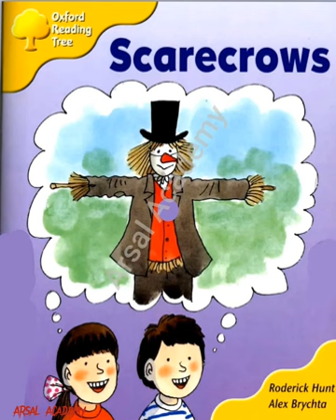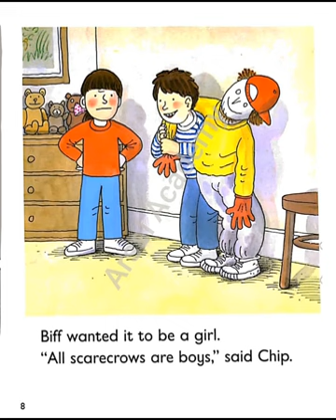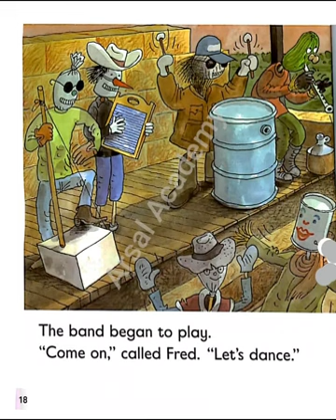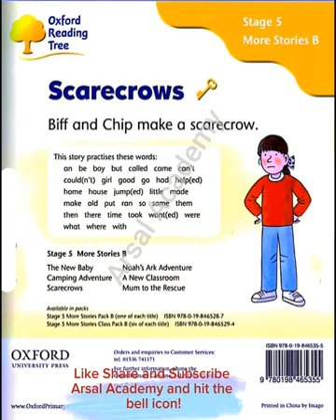Scarecrows | Biff and Chip make a scarecrow | Oxford Reading Tree Stage 5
Scarecrows
scarecrows
scarecrows oxford reading tree
scarecrows by oxford reading tree

Scarecrows
Biff and Chip make a  scarecrow.

The Oxford Reading Tree is a well-known series of phonics-based books designed to support and encourage children in learning to read. Developed by the Oxford University Press, this comprehensive series spans various levels and stages, carefully structured to cater to the reading abilities of young learners as they progress.
The books within the Oxford Reading Tree series feature engaging stories, colorful illustrations, and relatable characters that captivate the imagination of children and make the reading experience enjoyable. The narratives cover a wide range of themes and genres, allowing children to explore different worlds, cultures, and adventures.
Each level and stage in the Oxford Reading Tree is specifically crafted to introduce new sounds, words, and reading skills, ensuring a gradual and systematic approach to literacy development. As young readers advance through the series, they gain confidence and fluency in reading, building a strong foundation for lifelong learning.
Moreover, the series often includes additional educational resources, such as activity books and teaching guides, which help parents and educators reinforce the learning process and provide valuable support.
Overall, the Oxford Reading Tree books play a crucial role in nurturing a love for reading, instilling confidence in young learners, and laying the groundwork for their future academic success.